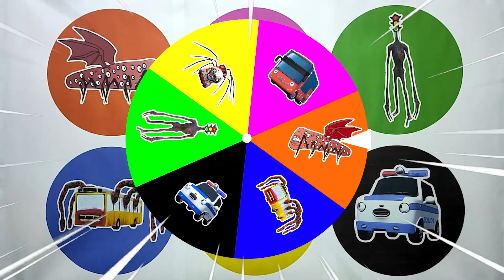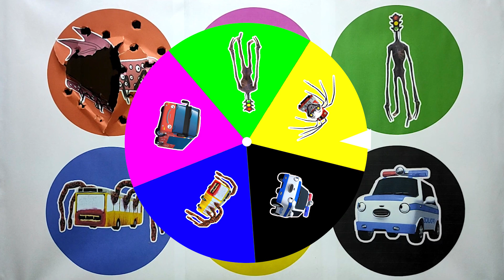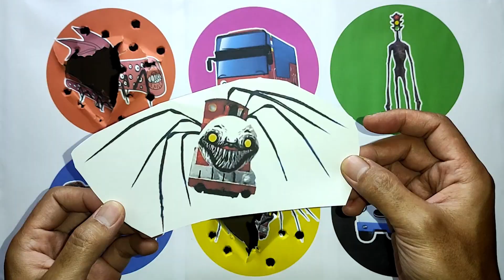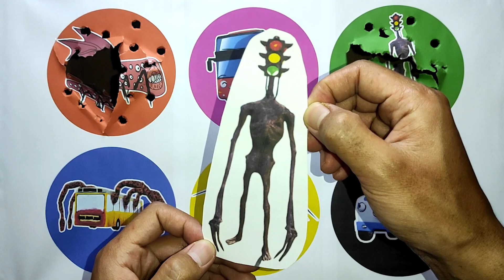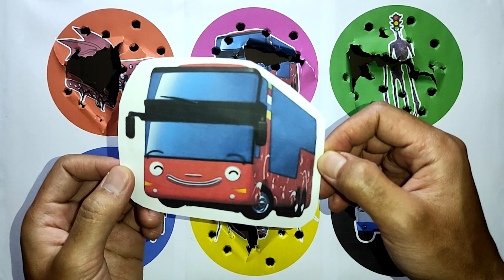Spin Wheel Train Eater, Mobil Bus Cito, Traffict light Head, Bus Eater, Cho Cho Charles,Mobil Polisi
kita bermain spin wheel seru seruan banyak yang lucu dan aneh aneh teman teman,
terima kasih